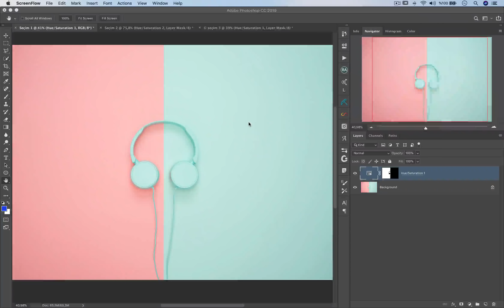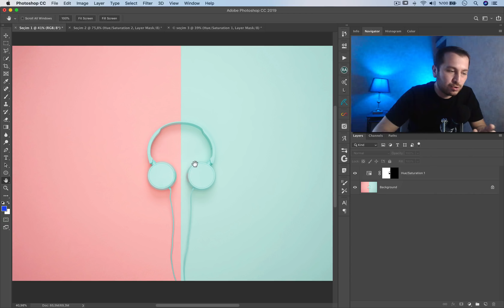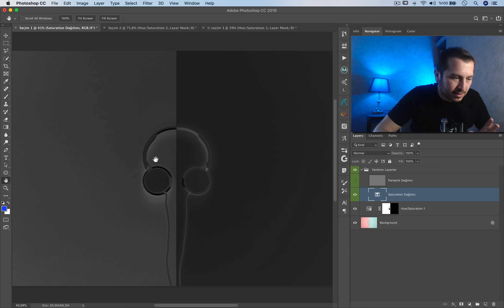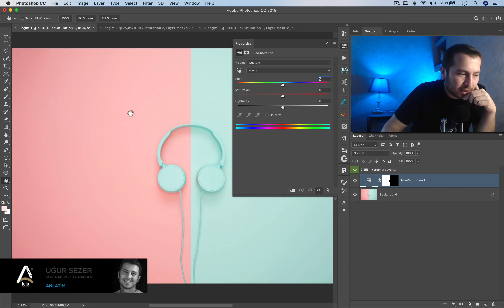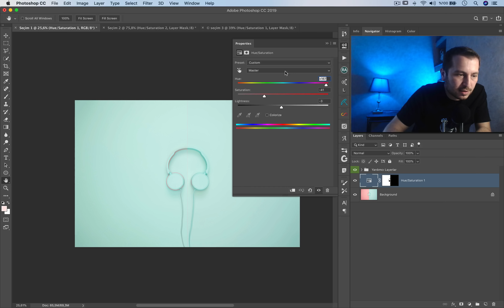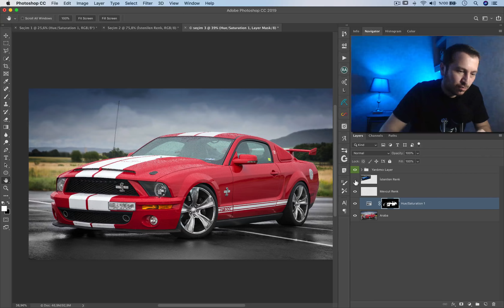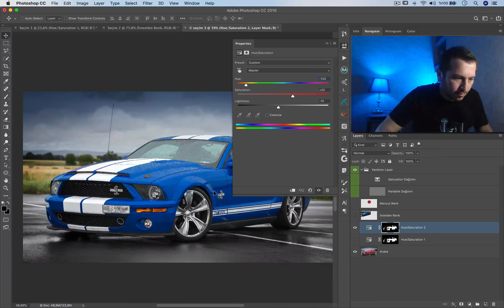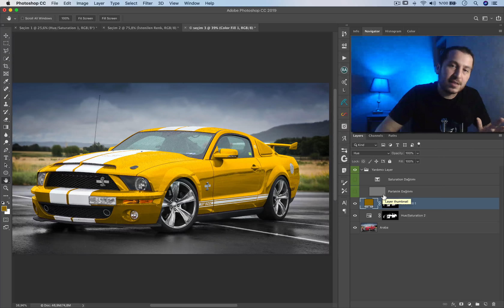Photoshop Hue Saturation ile Renk Değiştirme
Türkiye'nin en iyi retouch eğitmeninden photoshop öğrenin.

Bu videoda photoshop' ta herhangi bir rengi, istediğimiz farklı bir renge "profesyonel" bir şekilde nasıl çevirebileceğimizi göreceğiz.

Hue & Saturation aracını profesyoneller gibi kullanmayı öğreneceğiz. Kendimize yardımcı layer' lar oluşturarak, bir fotoğrafın "saturation map"ini görüntüleyeceğiz.

Selective color ve harmanlama modalarından yararlanacağız.

Kaynak Belirtilmeden ve İzin Alınmadan Kullanılamaz.